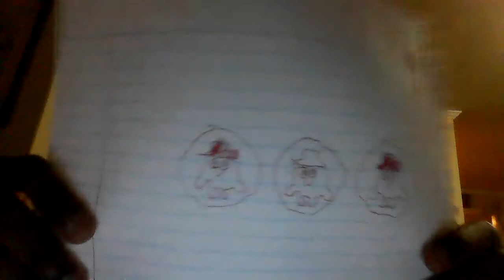mosse and zee wonder pets is next puzzle time